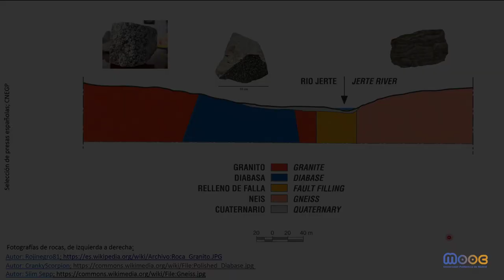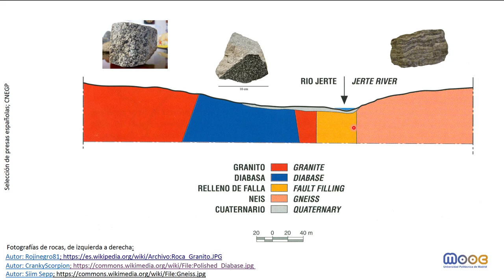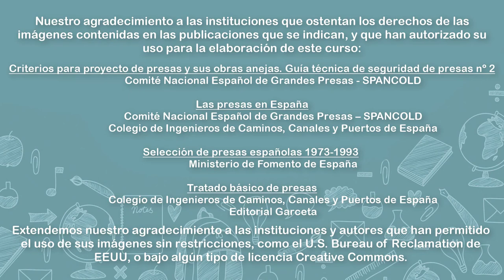MOOC PYE 3.16: Cimentar sobre un roto